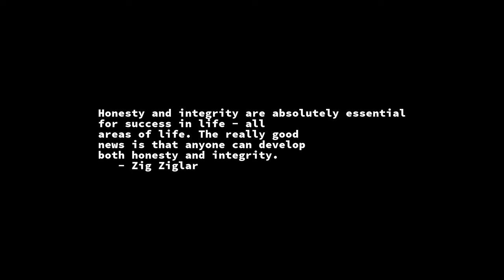Sunrise Time-lapse: Tuesday, April 05, 2022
On this day:
   International Day of Conscience
   Thomas Hobbes born, 1588, philosopher
   Pocahontas marries English colonist John Rolfe in Virginia, 1614
   Arbor Day in South Korea
   Tomb Sweeping Day in Taiwan
   Louis Spohr is born in Braunschweig, Germany, 1784

Today's random fortune, quote, or snark:
A student, in hopes of understanding the Lambda-nature, came to Greenblatt.
As they spoke a Multics system hacker walked by.  "Is it true", asked the
student, "that PL-1 has many of the same data types as Lisp?"  Almost before
the student had finished his question, Greenblatt shouted, "FOO!", and hit
the student with a stick.